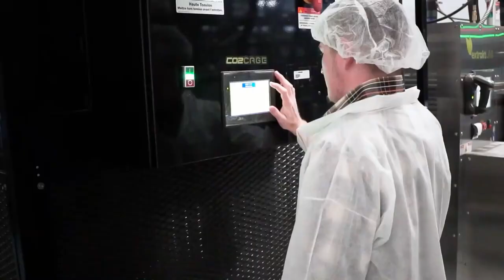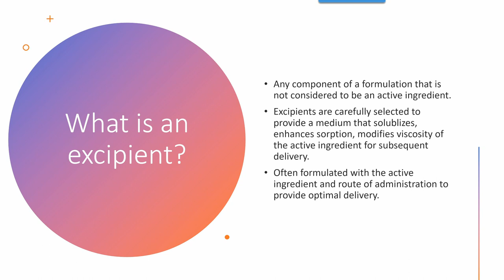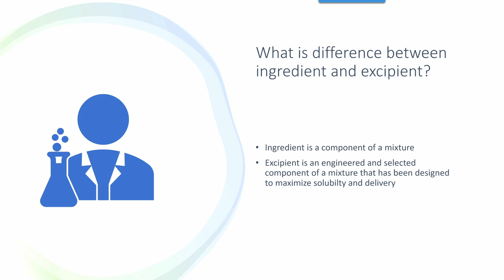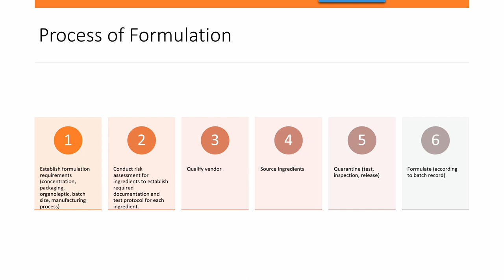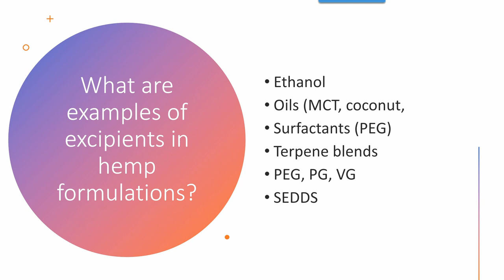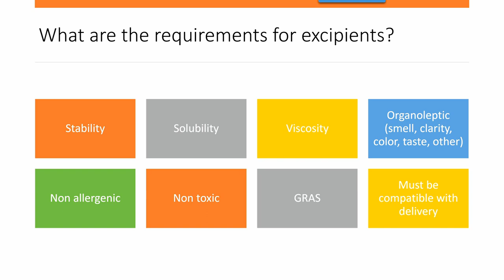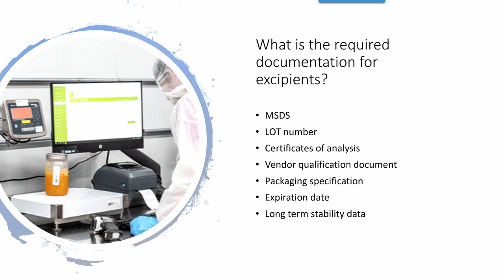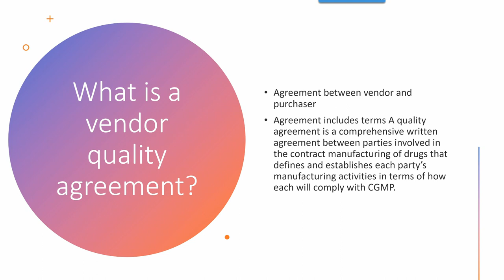All about Excipients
Excipients are a crucial part of product formulation in the hemp extraction industry. Excipients act as a delivery method for desired cannabinoids like CBD to reach the bloodstream when taken by the end user. Without these excipients like surfactants, SEDDS, terpene blends, oils and others, the desired hemp compounds would be less available for the human body to absorb making them vitally important to the overall formulation process. There are a variety of important factors to consider when evaluating the right terpenes for extract products including stability, viscosity, solubility, delivery compatibility and more - all of which are covered in this podcast. In this episode of extrakTALKS, Dr. Jon and Randall Thompson discuss the importance of excipients in product formulation in the extraction industry. They cover important topics including how to establish your formulation requirements, risk assessment, sourcing quality ingredients, and proper formulation methods in your extraction operation.

Timestamps:
0:00 Introduction
2:30 What is an excipient?
5:08 Difference between ingredients and excipients
5:14 The formulation process
6:05 Compatibility of certain excipients
7:00 Conduct risk assessment
11:18 Qualify a vendor
13:10 Source ingredients
13:40 Quarantine
14:44 Examples of excipients in hemp formulations
17:14 Formulate according to batch record
24:34 What are the requirements for excipients
25:08 Where to get excipients
27:38 Required documentation for excipients
30:47 How to qualify an excipient for use
32:56 What is a vendor quality agreement?
34:53 Final thoughts